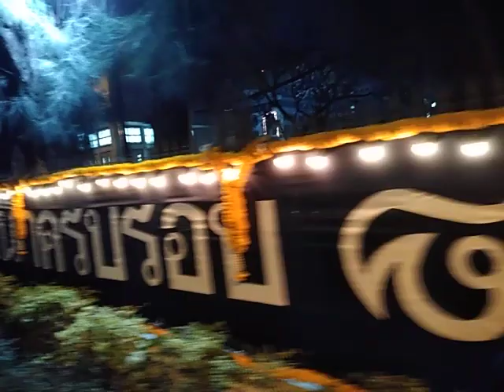Blue Day "85